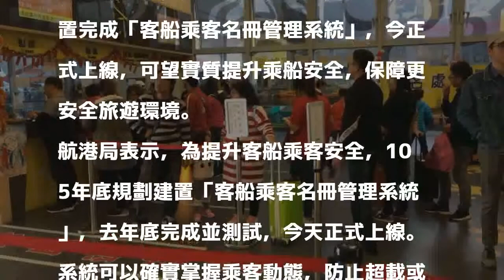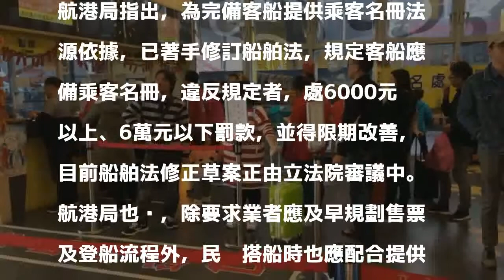搭船觀光 即日起要登錄乘客名冊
〔記者陳宜加／台北報導〕國人乘船觀光旅遊風氣日盛，乘船安全日益重要，交通部航港局今天宣布，為精準掌握客船乘客動態資訊，落實維安及災防，耗時1年建置完成「客船乘客名冊管理系統」，今正式上線，可望實質提升乘船安全，保障更安全旅遊環境。

發表評論評論如下。